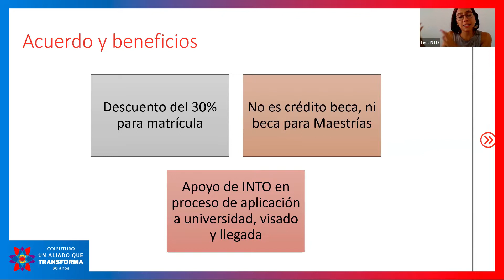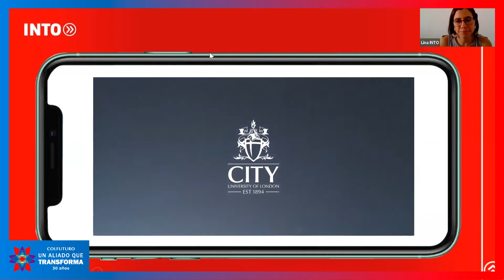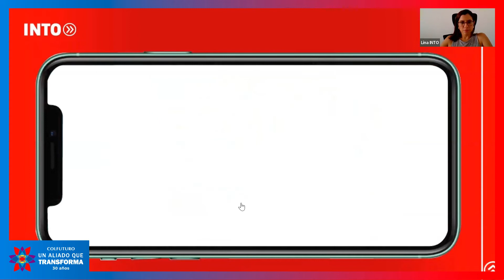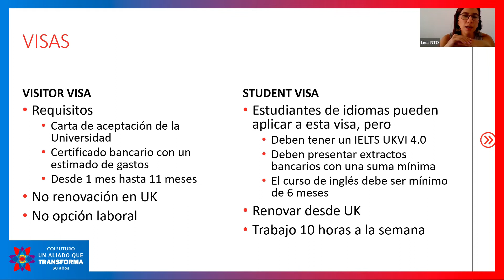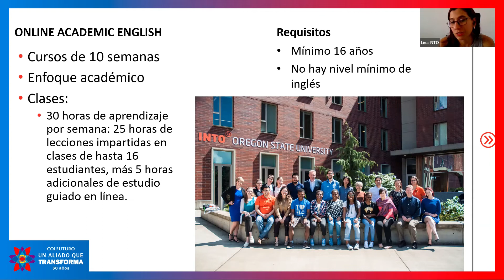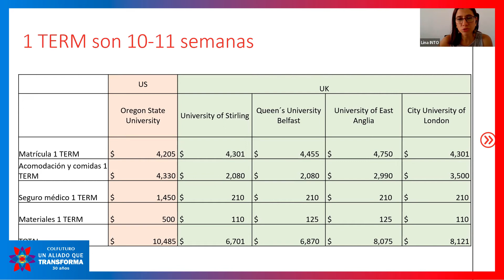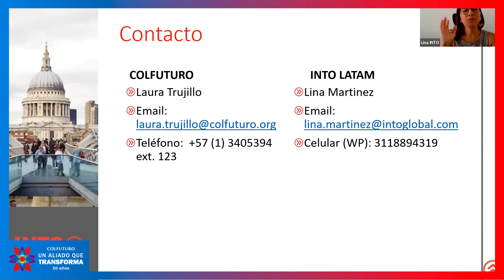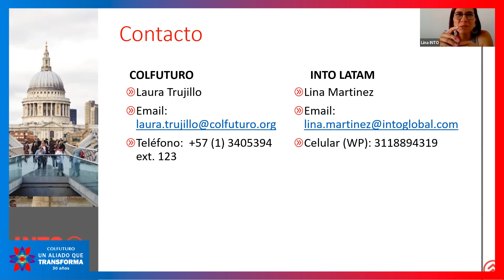Estudia inglés en Reino Unido con INTO